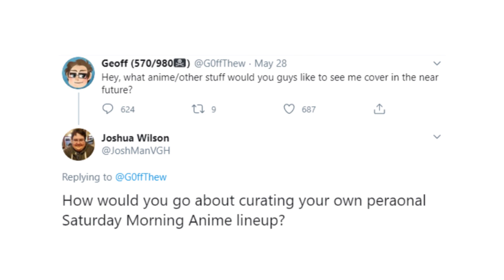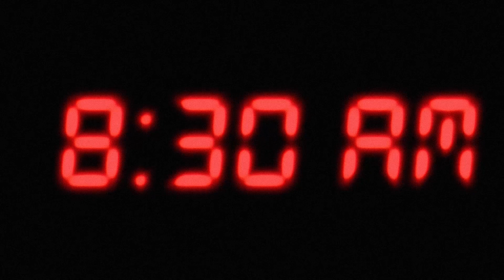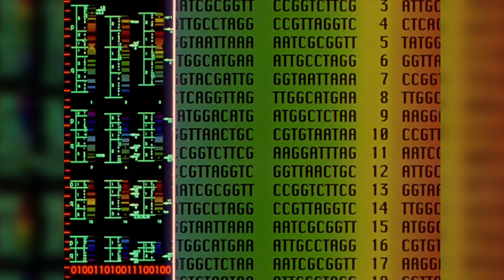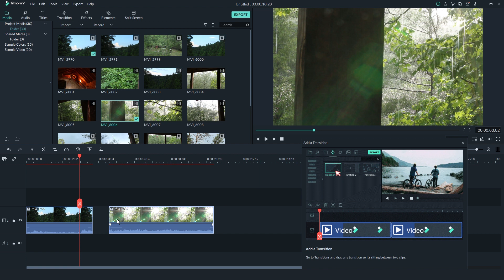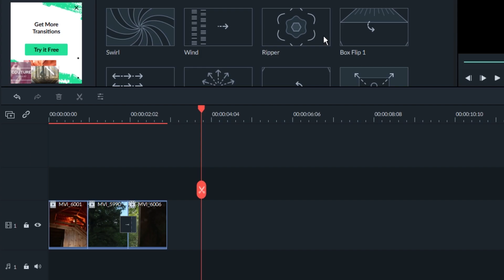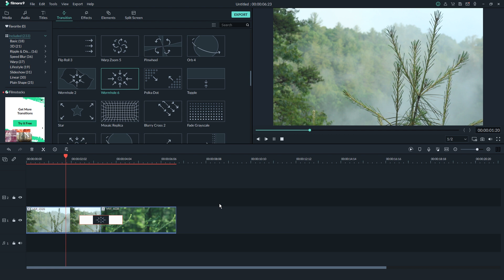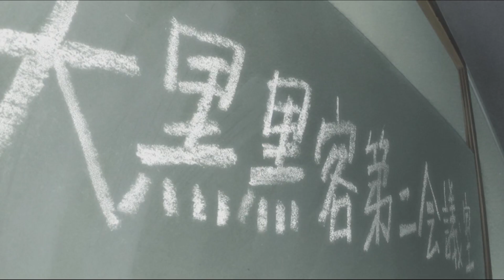The Perfect Saturday Morning Anime Lineup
Saturday Mornings were once a special time for young anime fans. Let's make 'em even specialer.

Validate me!